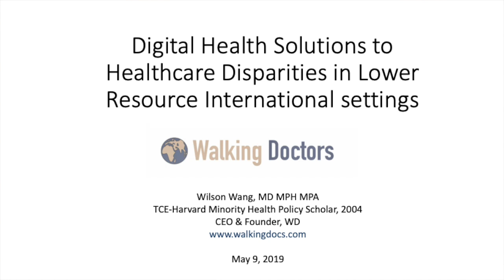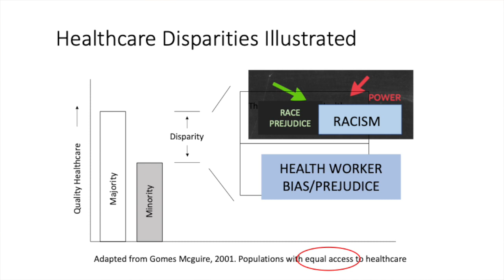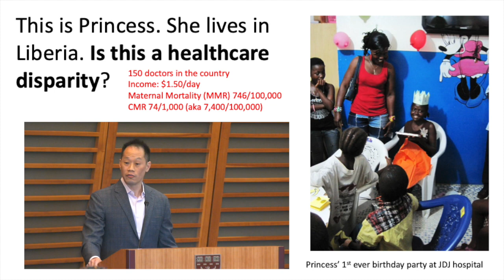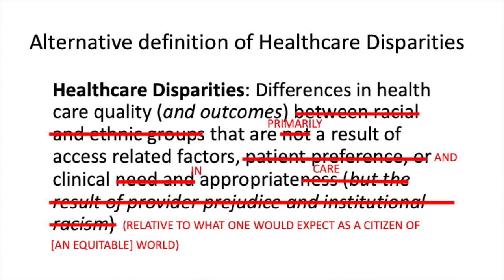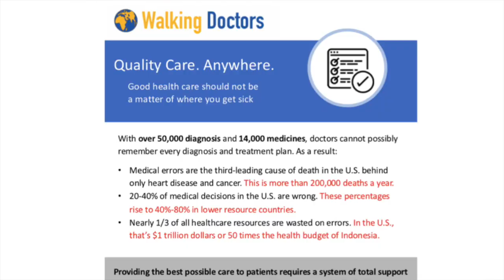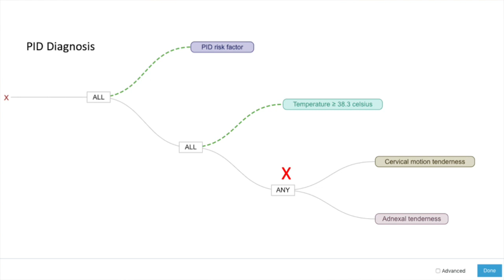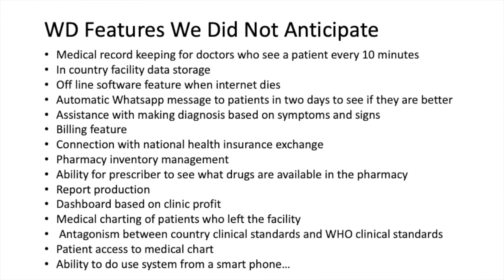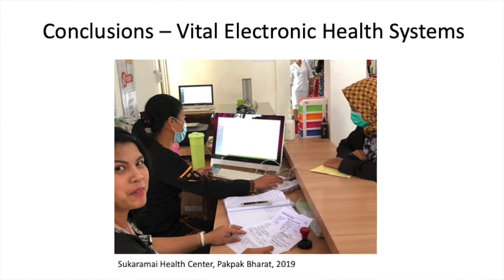Harvard.Talk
This video is about Harvard.Talk